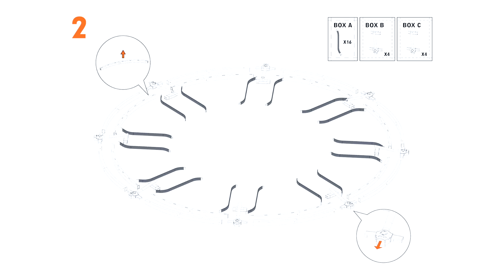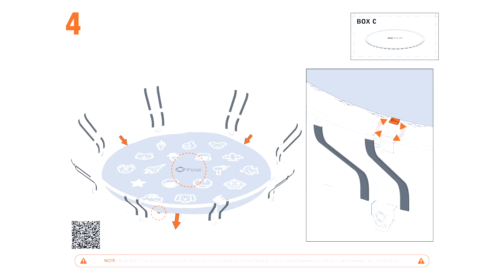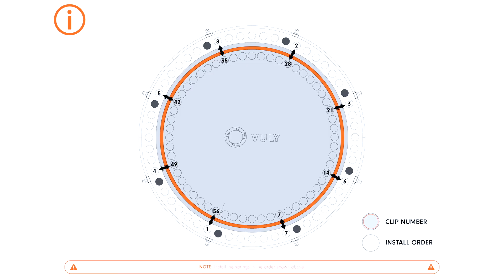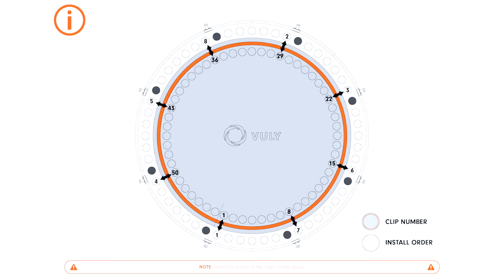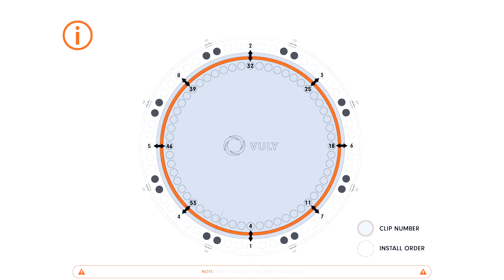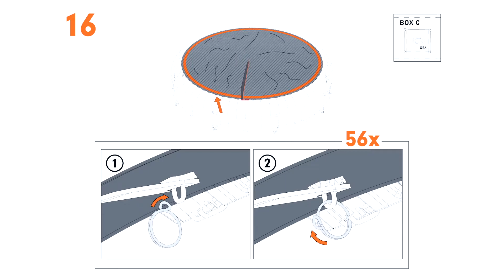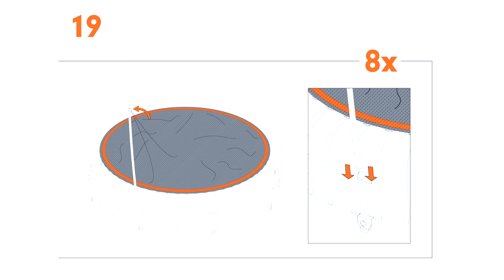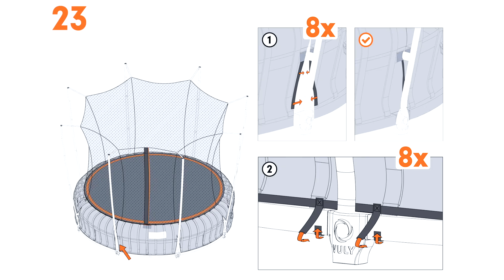Vuly Thunder Pro Installation 2022 Edit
Assemble your Vuly Thunder Pro trampoline with ease!